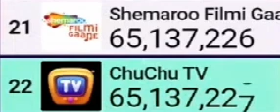ChuChu TV Passes Shemaroo Filmi Gaane